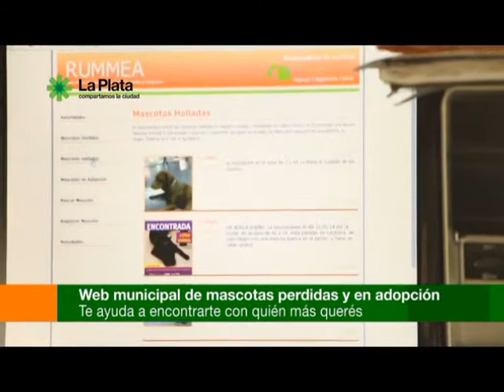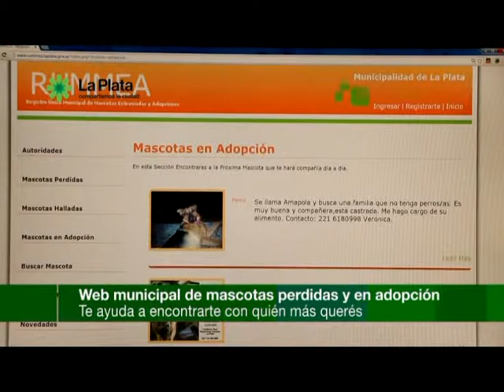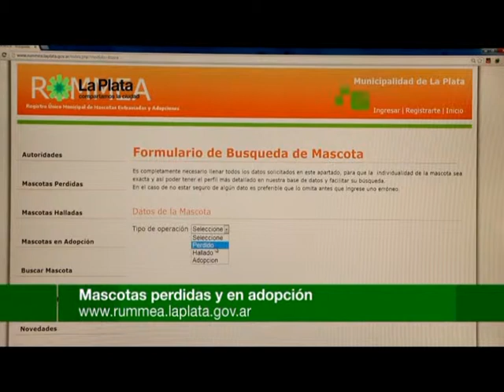LA CAPITAL TV # 73 - REGISTRO ÚNICO MUNICIPAL DE MASCOTAS PERDIDAS Y EN ADOPCIÓN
RUMMEA: web municipal de mascotas perdidas y en adopción.